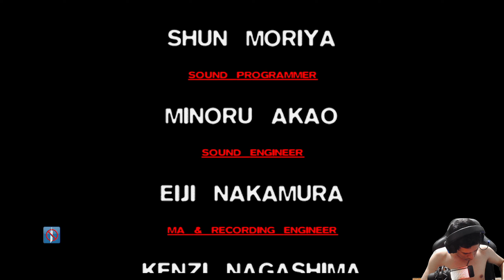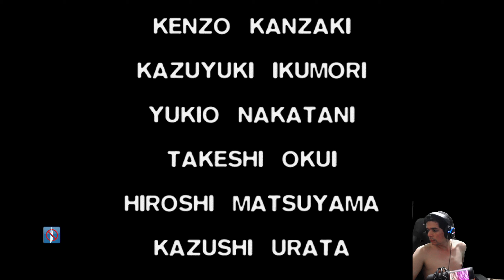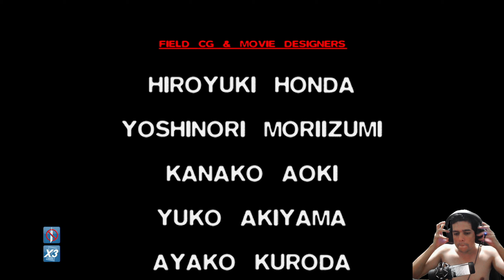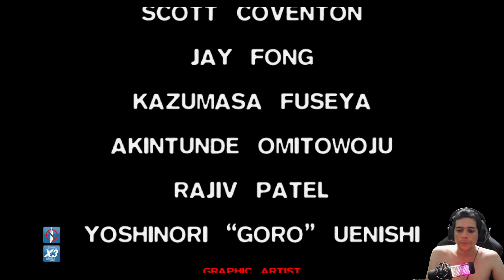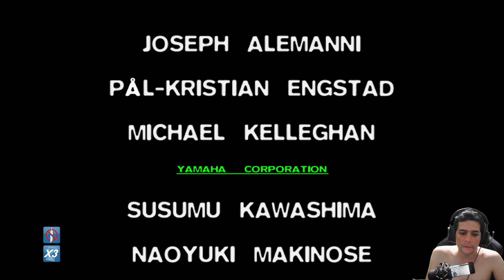FINAL FANTASY VII - PEGANDO O TROFÉU DE PLATINA !!! 🏆🏆🏆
Pra fechar o ano com chave de ouro fiz esse troféu de platina em Final Fantasy VII, um dos RPGs lendários do playstation 1. Espero que gostem e obrigado.